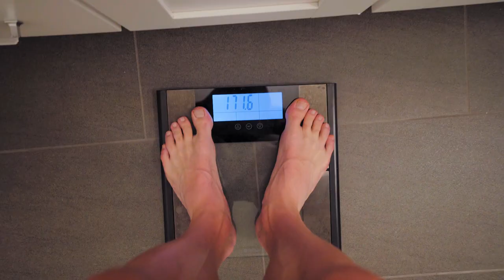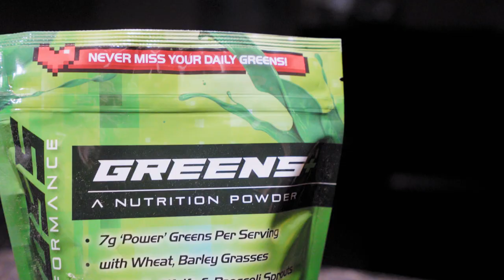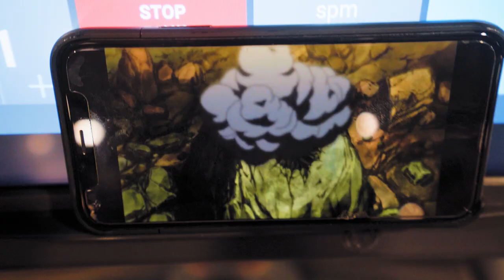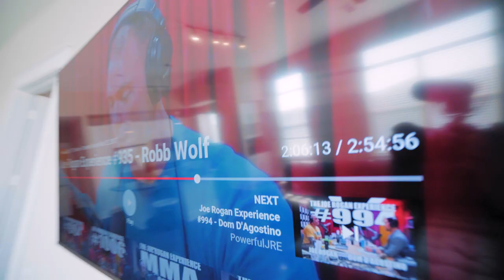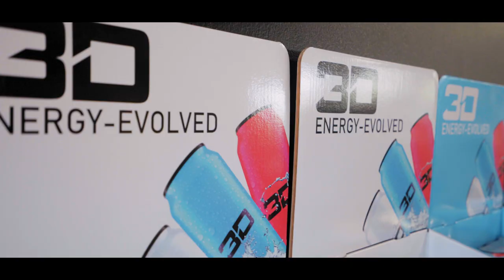THEY DAMAGED MY CAR DURING SHIPPING